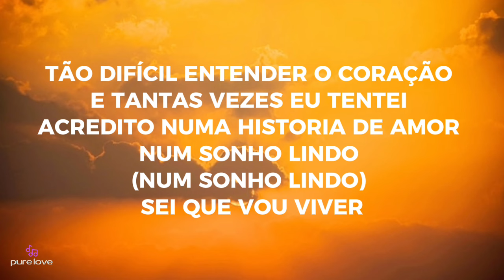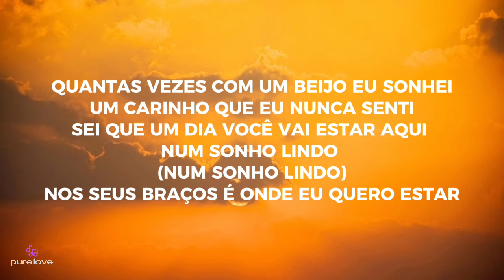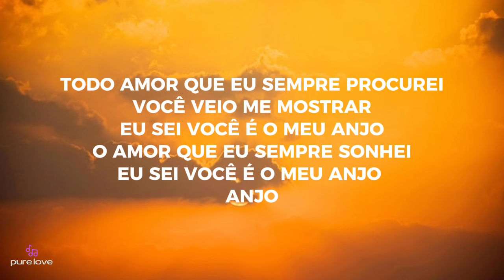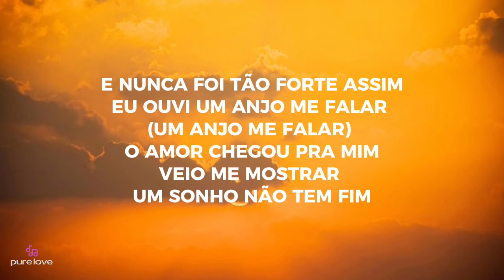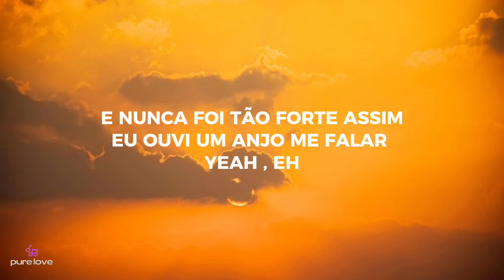Um anjo veio me falar - Rouge (lyrics)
Lyrics :

Tão difícil entender o coração
E tantas vezes eu tentei
Acredito numa história de amor
Um sonho lindo (um sonho lindo)
Sei que vou viver
Um anjo veio me falar
O amor chegou pra mim
Veio me mostrar
O sonho não tem fim
E não importa quanto tempo vai passar
(Vou te esperar)
E nunca foi tão forte assim
Eu ouvi um anjo me falar
(Um anjo me falar)
Quantas vezes com um beijo eu sonhei
Um carinho que eu nunca senti
Sei que um dia você vai estar aqui
Num sonho lindo (num sonho lindo)
Nos seus braços é onde eu quero estar
Veio me mostrar
(Vou te esperar)
Todo amor que eu sempre procurei
Você veio me mostrar
Eu sei você é o meu anjo
O amor que eu sempre sonhei